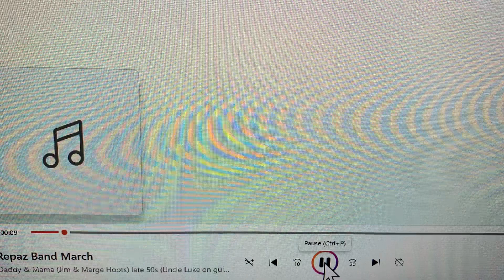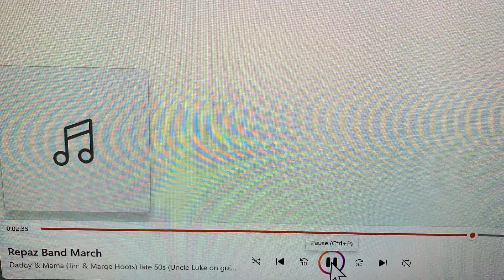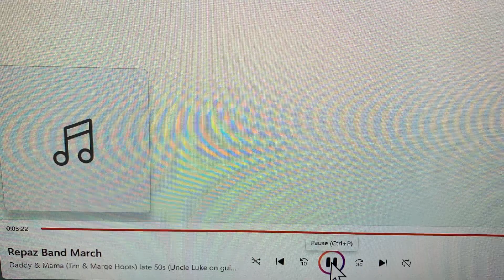Repaz Band March G/C Jim Hoots/GT Lucas